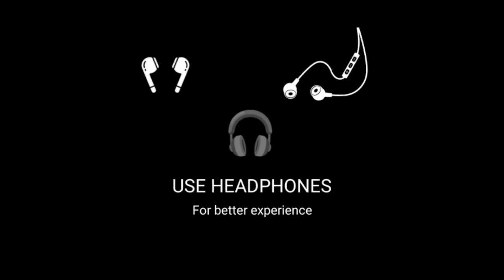Horror Story || Bengali audio story || Aloukik by Harinarayan Chattopadhyay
©This content is copyrighted to "NI-SA Chori Kotha". Use or commercial display or editing of the content without proper authorization is not allowed.
•Characters :-

"Narrator's voice" - Nil

Sounds effect and editing :
The MT Boy NIL :-
This is our forty four-th audio story. If you like the story presentation then press the like button and share it.

You can also follow our

Stay safe and happy.